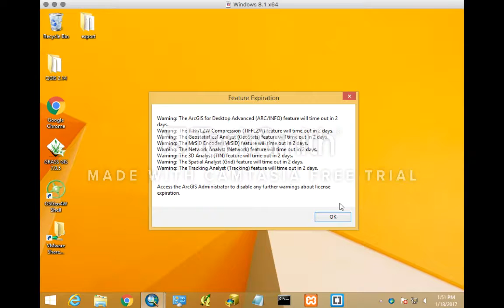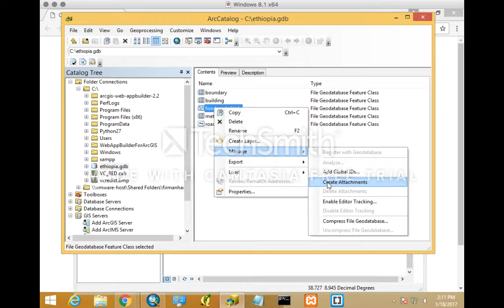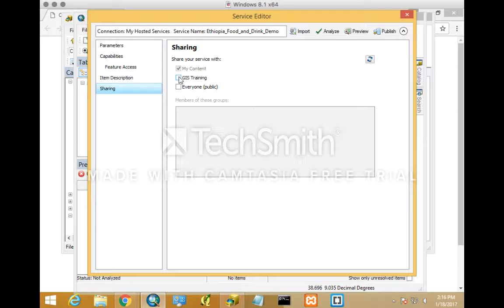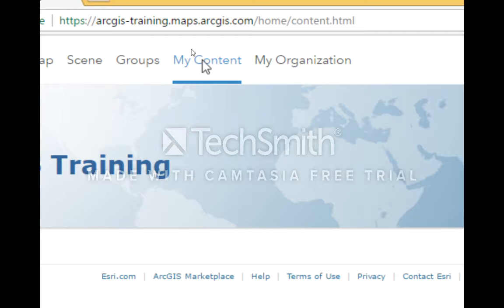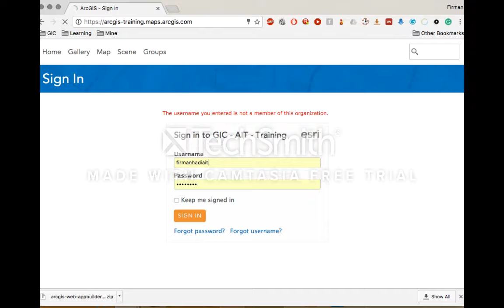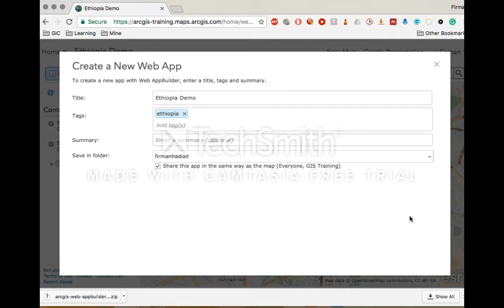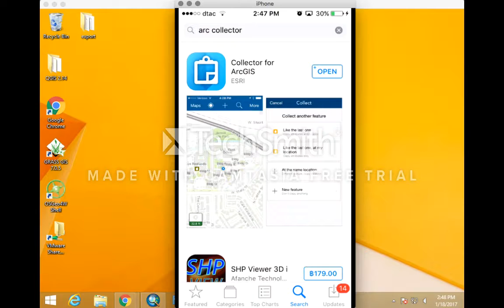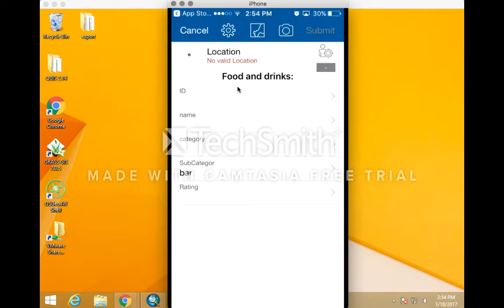Creating WebGIS using WebAppBuilder Part 3